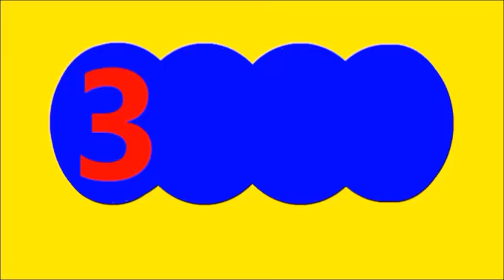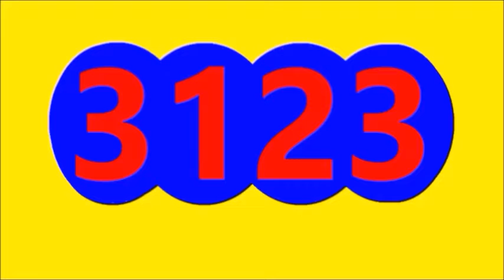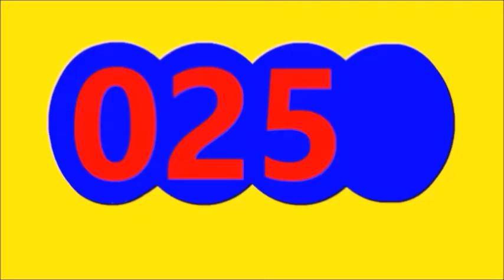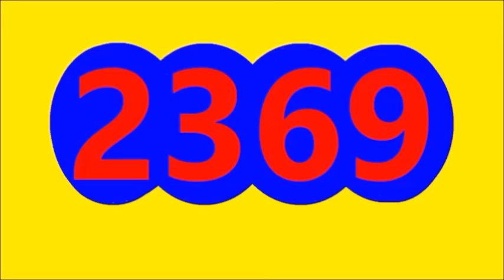EL DORADO TARDE RESULTADO HOY VIERNES 22 DE ABRIL DEL 2022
RESULTADO EL DORADO TARDE HOY VIERNES 22 DE ABRL DEL 2022
RESULTADO SORTEO DORADO TARDE HOY VIERNES  ABRIL 22 DEL 2022
RESULTADOS SORTEOS DE LOTERIAS Y CHANCES DE HOY VIERNES 22 DE ABRIL DEL 2022